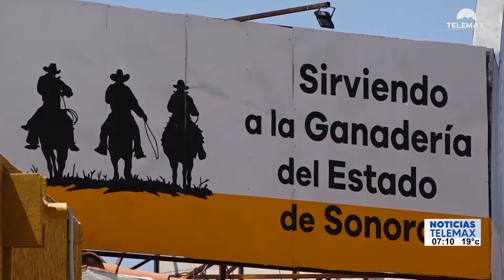SAGARPA impulsa la ganadería sonorense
Sonora | La Secretaría de Agricultura y Desarrollo Rural impulsa un programa de desarrollo ganadero sustentable.

Fragmento de NoticiasTelemax con Katy Amavizca y Tadeo López Rojas | 08 de mayo del 2023